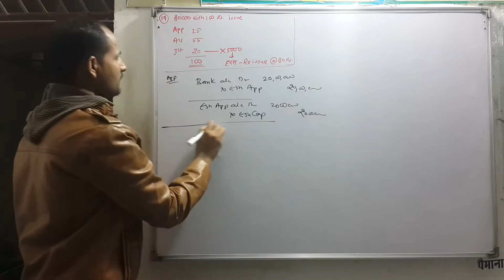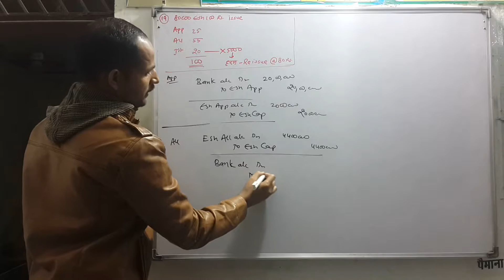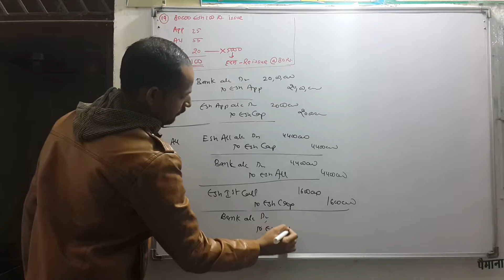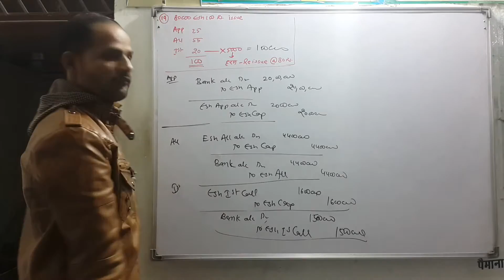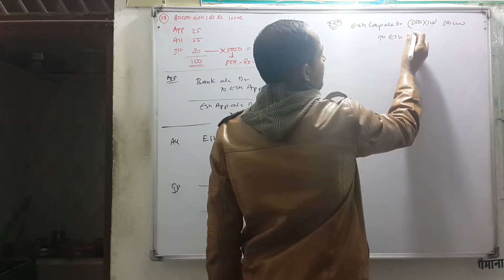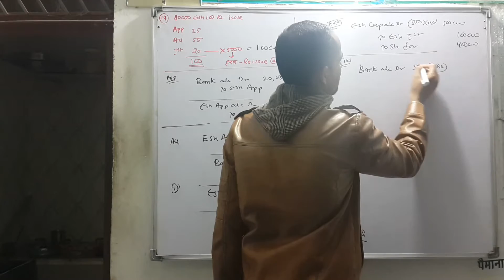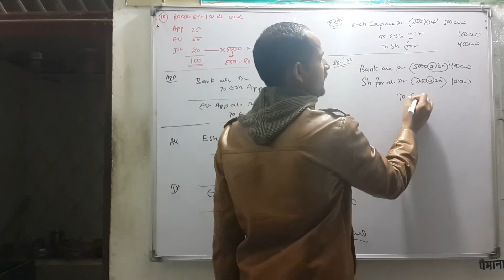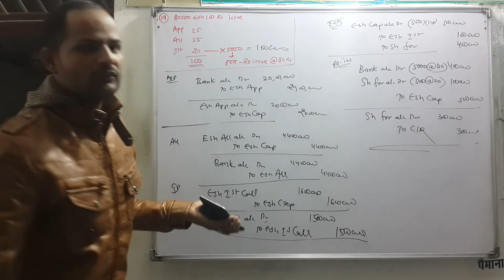Q. No. 19. Ch 1. Issue & Forfeiture of Share Corporate Accounting B. Com 2nd Year Mdsu Ajmer